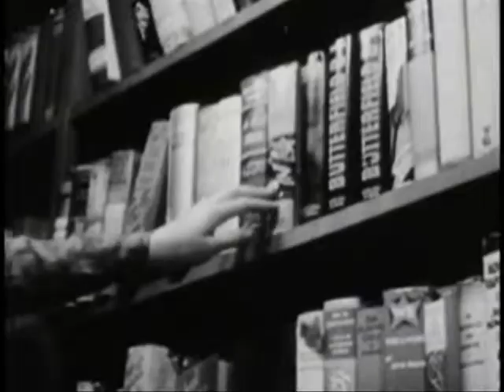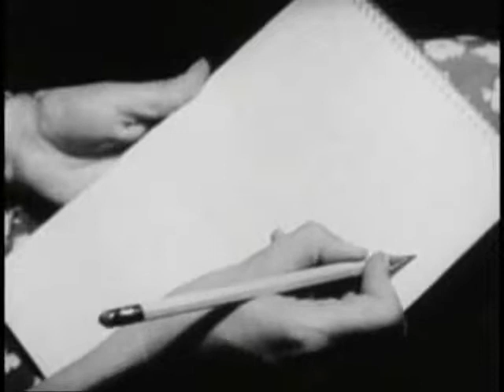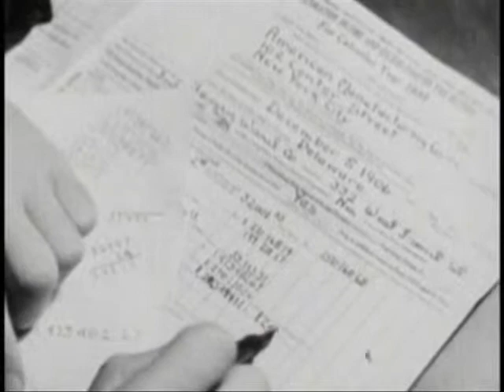J'Ai Un Doigt Plus Gros Que L'Autre (2005-12-05)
02 - J'Ai Un Doigt Plus Gros Que L'Autre (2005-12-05)
Hands (1934)
Hands (ca. 1944)